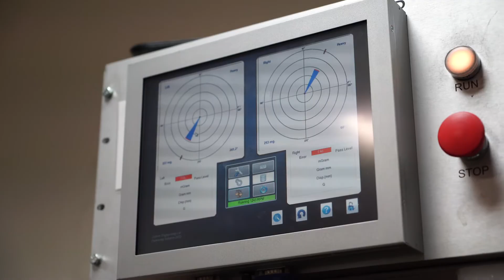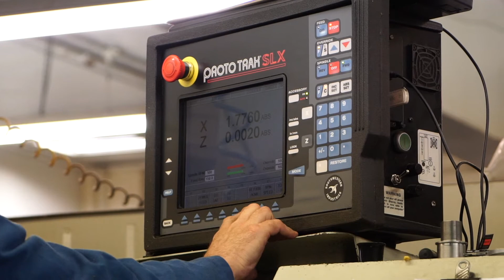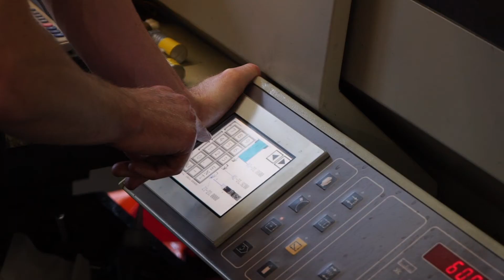Coborn Engineering - Engineered Solutions for the Diamond Industry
Established in 1941, Coborn Engineering initially manufactured
high precision spindles and balancing systems. In 1962, we introduced our Scaive Spindles for gem polishing and, in 1963, started production of our Planetary Grinding (PG) machine for producing single crystal diamond tools (SCD). These products rapidly established our name in the global diamond industry. In 1978, Coborn designed the first Reciprocating Grinding (RG) machine for producing Polycrystalline Diamond (PCD) tools.

The continuous development of our RG and PG machines to meet the
needs of the ever-growing industrial diamond tool market remains the greatest factor behind our continuing success.